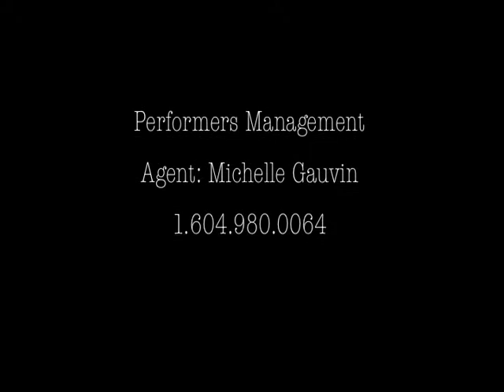Matthew's 5 min Demo Reel